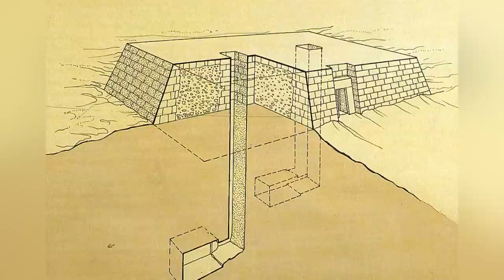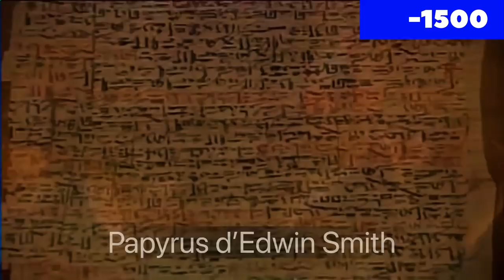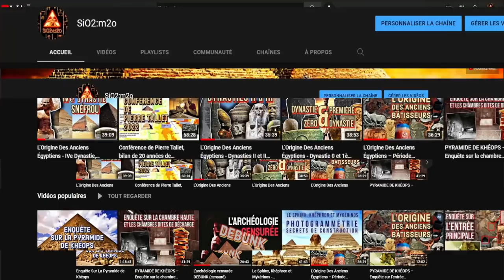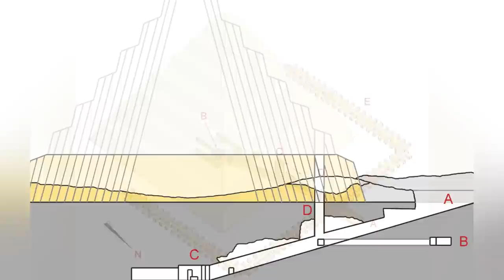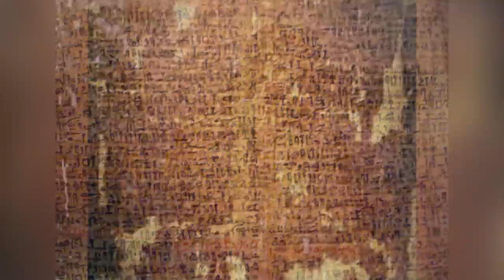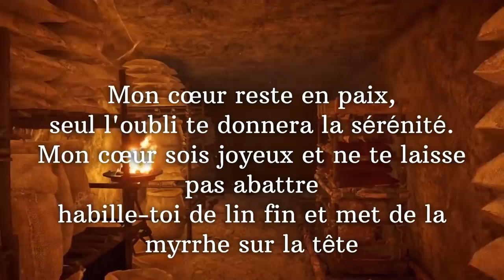IMHOTEP : Architecte de la pyramide à degrés ( Feat @histoiredepyramides2314 )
En égypte, à 30 kms au Sud du Caire, se trouve l'immense nécropole de Saqqara, qui été utilisée de manière quasi continue durant toute l'Egypte antique, jusqu'à l'époque romaine. Elle abrite également plusieurs mastabas, un temple et des pyramides.
Parmi ces dernières… la première jamais construite, la fameuse pyramide à degrés édifiée vers 2700 av JC par Imhotep pour le pharaon Djéser.

Imhotep un personnage aussi légendaire que multi facette et qui a donc jeté les bases d’un monument qui allait devenir le symbole même de la civilisation égyptienne.

Un personnage unique a la fois homme de sciences, architecte et ingénieur et qui connu par la suite le suprême honneur de se voir déifier

Sources:

⭐️Élisabeth David, « Le sage Imhotep divinisé » Œuvres du Louvre

⭐️ David Ruiz Marull, « Los secretos que escondía el sacerdote de Imhotep », La Vanguardia

⭐️ Michel Baud, Djéser et la IIIe dynastie, Paris, Pygmalion

⭐️ Jean-Pierre Pätznick, « Imhotep, premier architecte et savant universel », Dossiers d'archéologie

⭐️ Christiane Desroches Noblecourt, Le Patrimoine de l'Égypte ancienne, Éd. Edhasa, 2006

Sous-titres multilingues.

💥Exploring the Pyramid of Djoser in the Ancient Egypt | Assassin's Creed_ Origins | With CAPTIONS

💥 EGIPTO (La Momia Perdida de Imhotep)  -  Documentales

🎶musiques

🤝 cette vidéo est une collaboration avec la chaîne YouTube Sio2:m2o, une chaîne histoire et archéologie spécialisée dans l’Égypte antique et conception même des pyramides.
Allez voir sa chaîne 🙏 son travail ainsi que le montage de ses vidéos sont exceptionnels !! 👍🏼💪🏻👏🏼